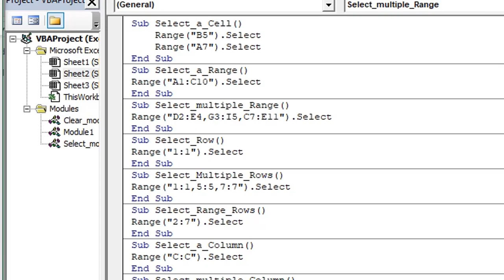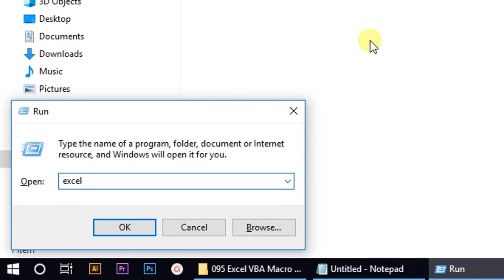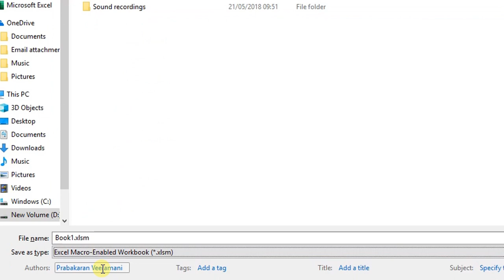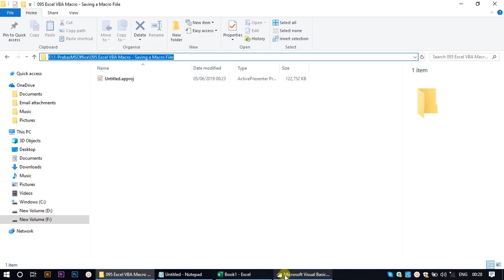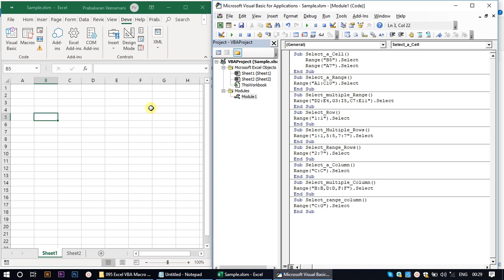Excel VBA Basics | How to safely Save a Developed Macro File | XLSM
This video explains the best way to save excel macro files. Basically, we create macros in excel, then we must save the file applying all the best practices. If you are a beginner, do not miss this latest video.